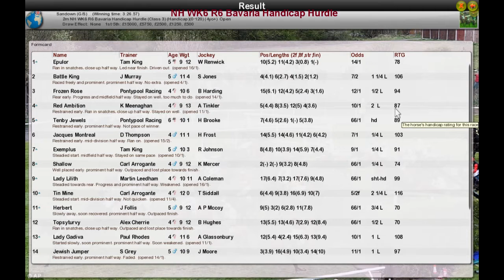NH WK6 R6 Bavaria Handicap Hurdle